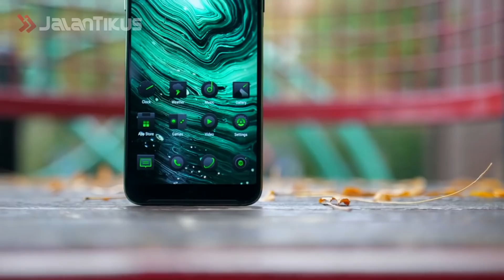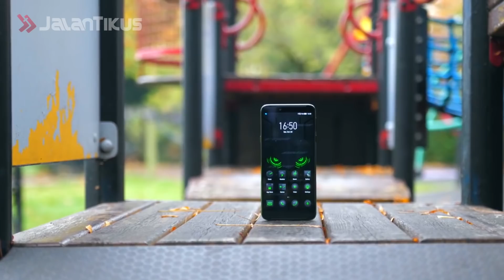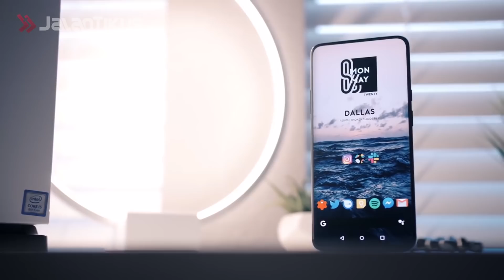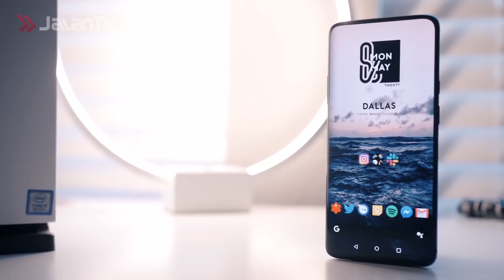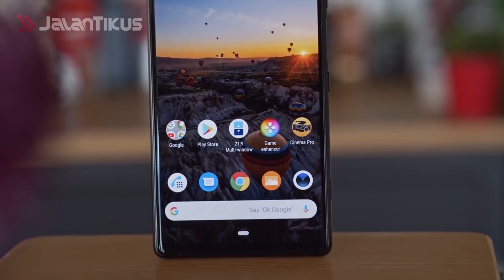DIBLOKIR PEMERINTAH!! 5 HP Terkenal yang Akan Dilarang di Indonesia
Hai geng, kalian pasti pernah dengar kan dengan sebutan BM atau Black Market. HP yang yang gak di jual resmi di Indonesia, tapi beredar di pasaran.

Nah kalian tau gak kalau sebentar lagi hp BM tersebut akan terancam keberadaannya, karena akan diblokir di Indonesia. Rencananya peraturan ini akan mulai berlaku pada Agustus mendatang gengs.

Berhubungan dengan hal tersebut aku mau kasih tau kalian nih, kalau ternyata ada beberapa merk hp terkenal yang akan terkena blokir juga. Mau tau apa aja? Yuk simak videonya sampai habis...

HP Black Market akan Diblokir Pemerintah, yang Masih Punya HP BM Mending Dibuang Aja?

Situs Cek IMEI Kemenperin Down Terus, Pemerintah Tak Serius Blokir HP BM?

Waduh! Semua HP BM Hanya Bisa Dipakai 2 Tahun Lagi & Akan Diblokir Total?

Cara Mengetahui HP Black Market (Samsung, Xiaomi, ASUS, dll.)

Dijamin KECEWA! Ini 5 Alasan Kenapa Haram Beli HP Black Market Saat Ini